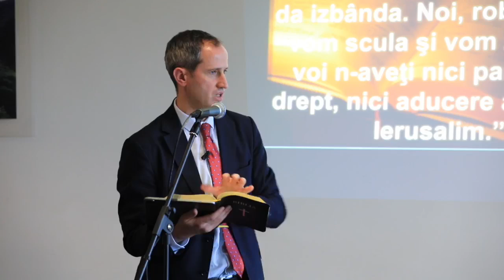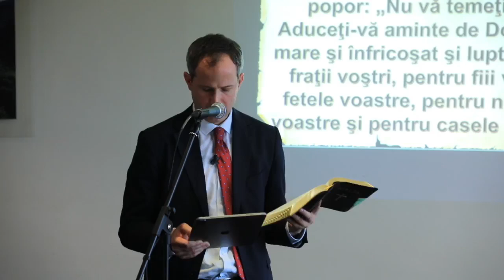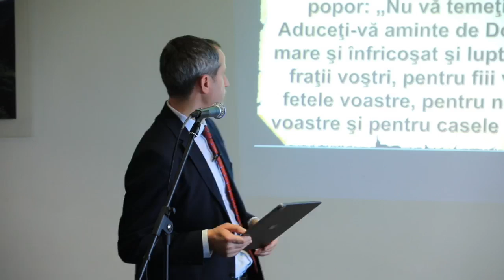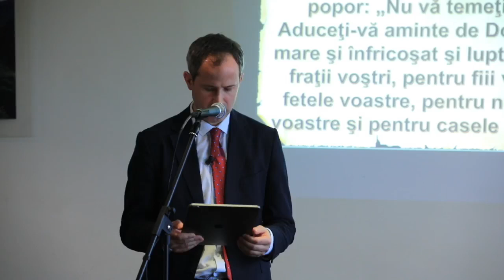Ce facem cu descurajarea? Pr Florin Iacob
Ce facem cu descurajarea?
Un mesaj prezentat în comunitatea din Gorey, Co. Wexford.